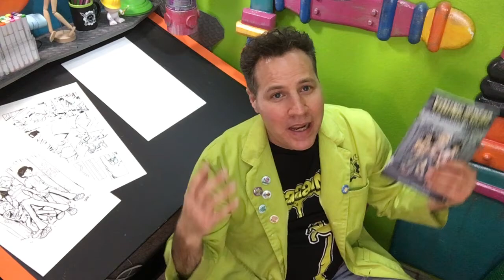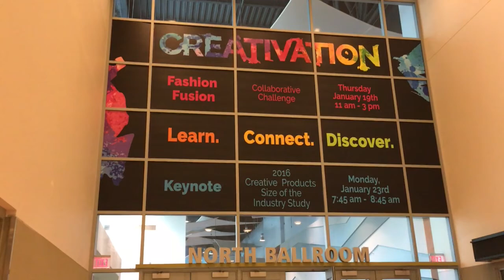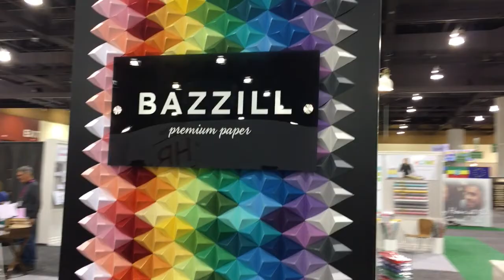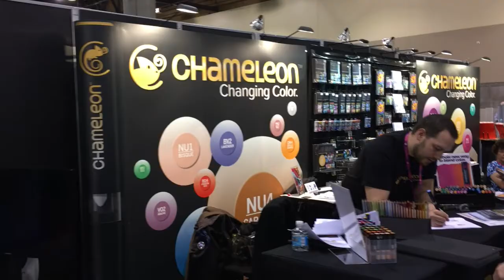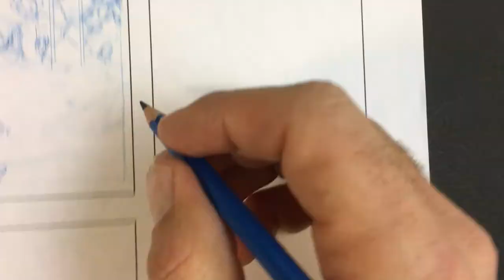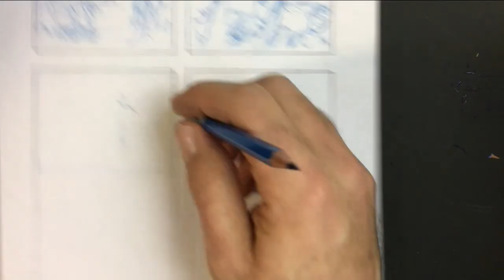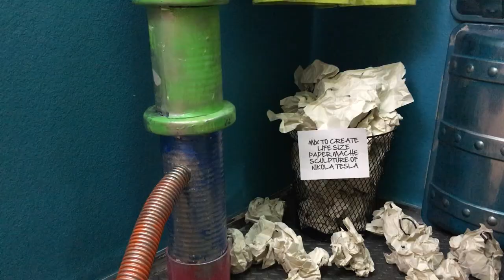All the latest Art Supplies! -Daily Vlog 027 (100 Days of Making Comics 2)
Today I head back to Creativation to check out some of the newest art supplies on the market.